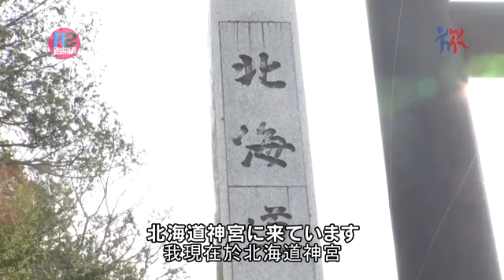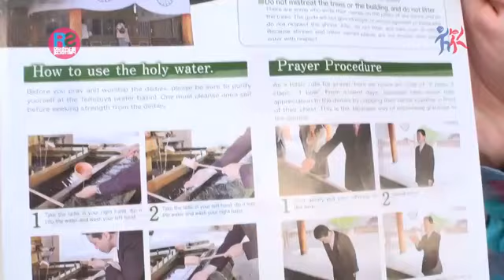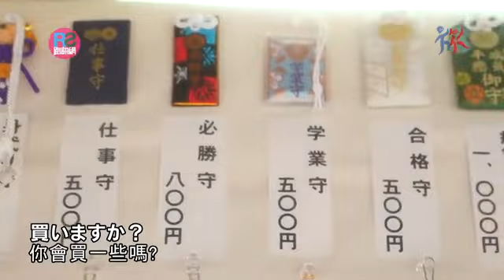《All Good Hokkaido系列(20)：神社參拜求好運》－RoadShow 路訊網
日本人嘅神舍，就好似香港人去拜黃大仙咁，不過參拜就有步驟同次序，入鄉要隨俗，呢啲一定要做足咖～阿Ray帶咗我哋去「北海道神宮」，教大家參拜神舍嘅注意事項！